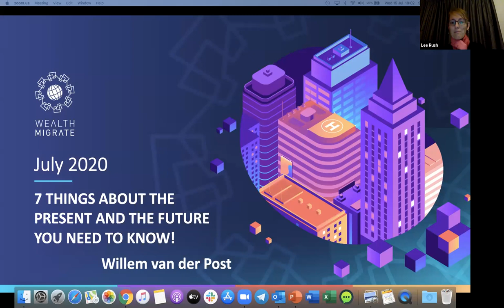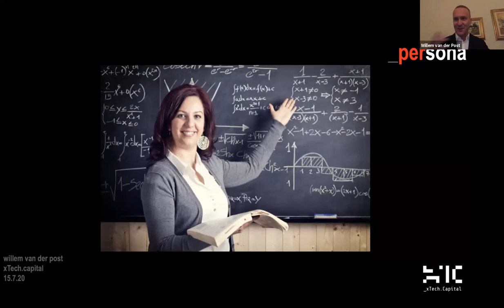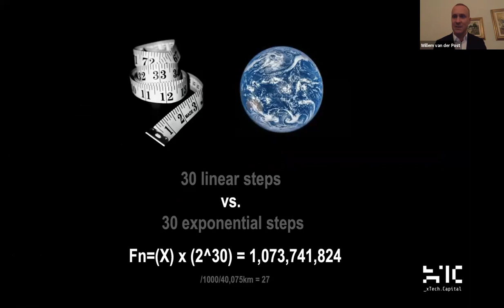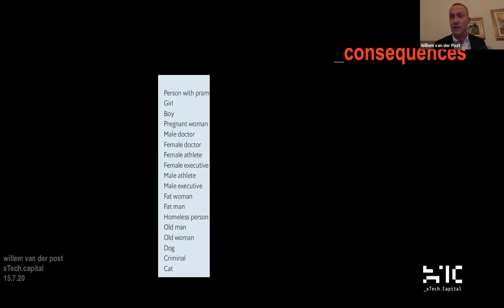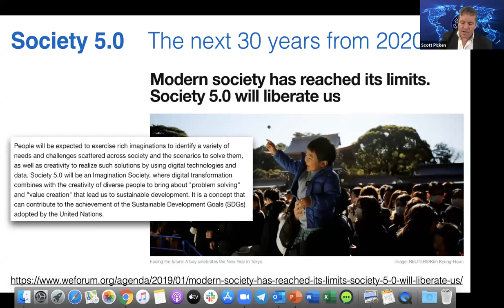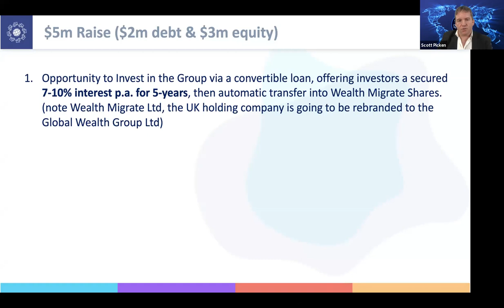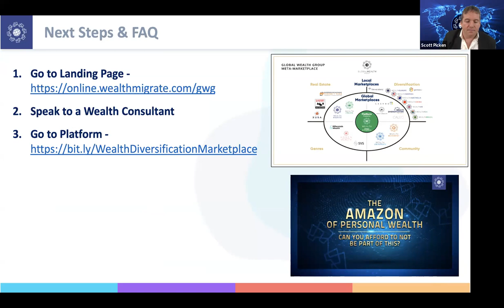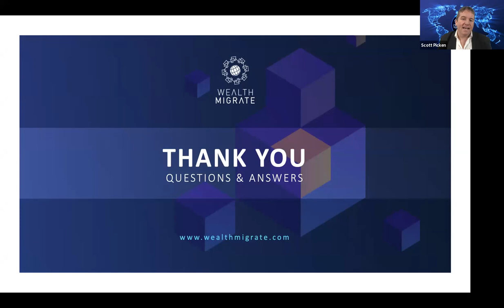7 THINGS ABOUT THE PRESENT AND THE FUTURE YOU NEED TO KNOW | WEALTH MIGRATE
Scott Picken and Willem van der Post explore the 7 things about the present which are critical for you to understand so that you can take advantage in the future - think Exponential Technologies, Market Trends, Global Changes in Industry due to Covid-19 and so much more.

Wealth Migrate is a KPMG Global Top 50 Fintech company, top-10, global real estate investment platform, bringing the tools and transparency to enable emerging market investors access to high yield, institutional quality, developed market real estate at scale. Our FinTech enabled platform makes direct investment accessible, safe and affordable for global retail investors seeking US dollar, Aus dollar or Pound based income. By leveraging big data technology, robo-advisory based on goals, block chain record-keeping, global boots on the ground origination and the social power of collective buying—we bring trust, transparency and access to an opaque and complex process. With MEMBERS from 133 countries and INVESTORS from 62 countries, facilitating over $565m USD in property deals, we truly are the leading global real estate marketplace.

What differentiates Wealth Migrate is its team’s experience, track record and results in International Real Estate. Along with 19 published books (including New York Times bestsellers by Dr Dolf de Roos), clients have trusted us to invest $1.34Billion in international real estate, on 5 continents over 3 decades.

49% of the world’s wealth is held in real estate, for as long as man has accumulated wealth, land and real estate have been the number one vehicle of growing and preserving wealth. However out of 7 billion people, only 12,9% of people have access to real estate. The greatest barrier to entry is experience, geography and the funding gap. Scott Picken says, “Our mission in driving the Wealth Movement, is to at least double this to 25% globally by 2020 and give access to everyone who is like-minded and understands the power of the crowd working together, just like in nature. As when birds fly in a flock, versus flying on their own, a bird in a flock can fly 70% future than a bird on their own.”